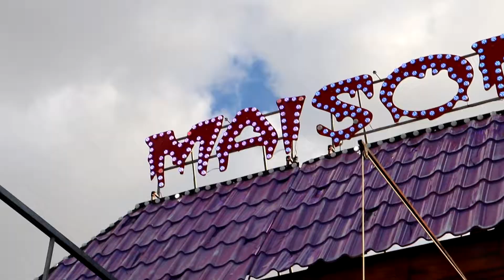L' EVENEMENT CHOLETAIS : LA FOIRE SAINT DENIS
Nouvelle vidéo sur la chaîne des laits chauds, cette fois si nous sommes allées à la rencontre des organisateurs de la foire Saint Denis de Cholet :)